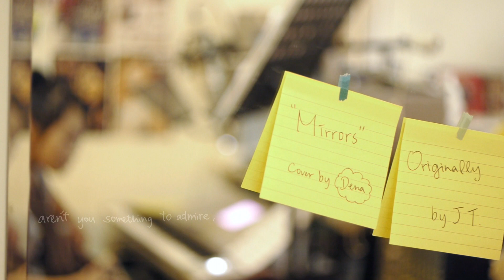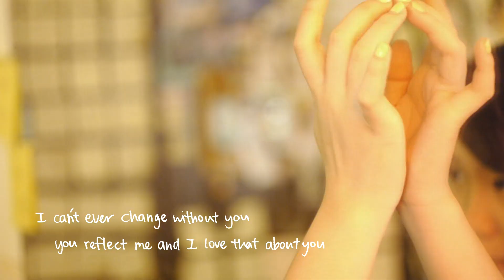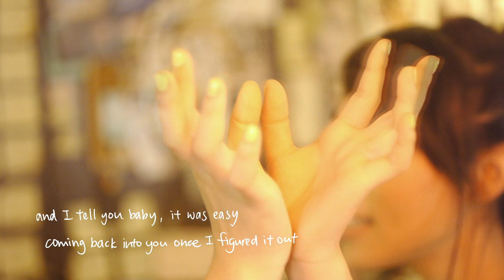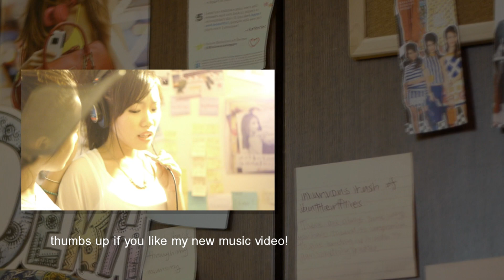Mirrors - Justin Timberlake Cover by Dena (HD1080p)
(下面有贈送禮物活動哦!)
嗨大家好! 我是張粹方, 但是大家都叫我Dena:)
人生中第一部MV就這樣在我姊, 和一些超有才華的朋友們共同努力之下完成了...原本以為不可能的任務, 竟然實現了!! 真的由衷的感謝所有幫助我支持我及鼓勵我的人:)
這次的MV都是我們的第一次, 請大家多多指教哦!

hey peeps! i'm sorry it took THIS long for me to upload a new video! finally right?! haha
so this is kinda like a surprise for some of you:)
this video would not exist if it wasn't for my sister, some of my awesome friends, and a CAMERA.  It's literally our first time filming and producing, and i'm pretty proud and excited already!
again, i could not thank you all enough for watching this video and supporting me...
THANKYOU all my dear friends:)

Xoxos Dena

小活動:

只要發摟以下三個步驟, 就有機會獲得Dena第一次拍MV的屬名簽名照＋精美的禮物一份!

1. 為Dena Youtube 的訂閱者
2. 為Dena 臉書的粉絲
3. 公開分享此影片(不然我看不到:( )

活動將會在下周日8/4 半夜截止, 我們也將隨機選取其中一位幸運兒!

我們會持續陪著Dena一同成長, 築夢! 也歡迎你們一起踏上這趟旅程哦!

the WINNER will get a photo signature of Dena (she'll write your name on it! )and a special gift as well!

Audio Recording & Arrangement(錄音+編曲): Dena
Drums Arrangement(鼓): Xibank Lin

Graphic Art Works(平面設計): Jessica
Photography(拍照): Jessica
Outfits(服裝): Juby CHIU studio + Lucy
Mirrors Music Original: Justin Timberlake

Social Media Sites (社群網站)

Mirrors cover - Justin Timberlake Cover by Dena Chang me singing with guitar girl version